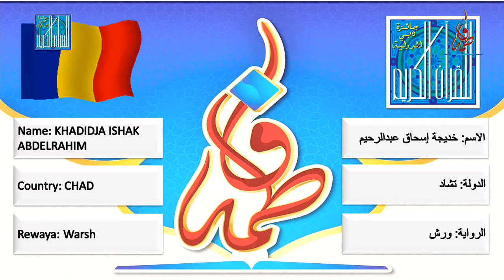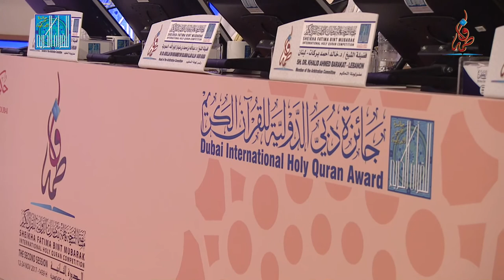خديجة إسحاق عبدالرحيم - تشاد | KHADIDJA ISHAK ABDELRAHIM - CHAD - 2